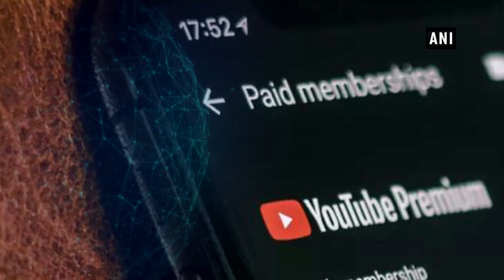YouTube Originals free to watch starting next month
New Delhi, Aug 19 (ANI): YouTube has announced that its original series, movies, and events all part of the YouTube Originals section will be free to watch starting September 24 this year. On the official support page, YouTube said that some original content will be available for viewing without a YouTube Premium subscription, albeit supported with ads and only select episodes may be available for streaming at any time.